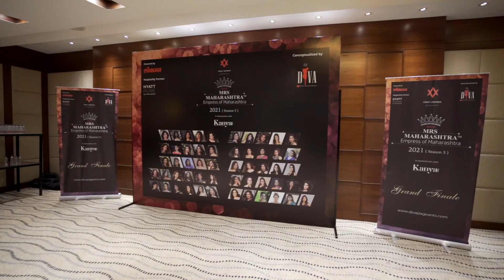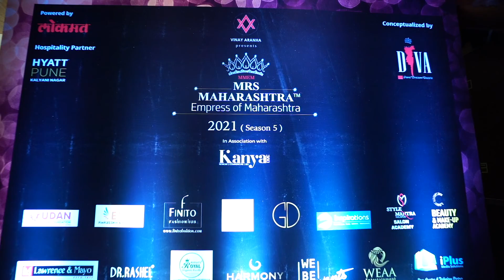Sanchita Pande Video Journey - Mrs. Maharashtra, Empress of Maharashtra 2021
Filmed by iPlus Media Solutions, Pune